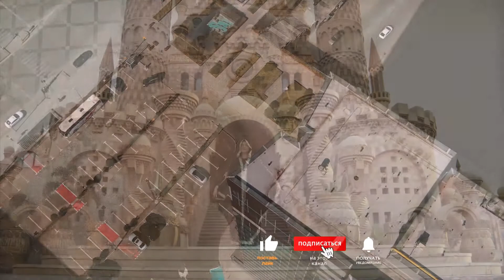Армянская музыка дудук | Спокойная музыка для отдыха | Фоновая музыка для отдыха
Спокойная музыка для сна и отдыха нон-стоп. Лучшая Армянская музыка дудуки микс 2021, слушать и наслаждаться!
Thank you so much for all the support guys! It's going to be a ton of fun I promise!